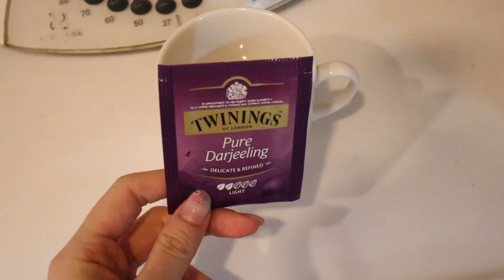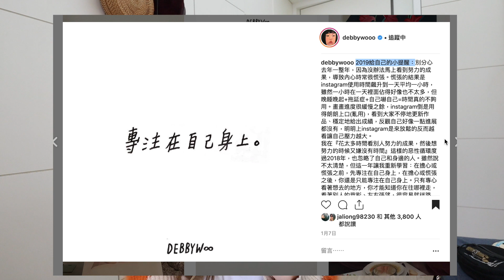2019一月最愛&反省：春天感球鞋、腰包推薦、讓心情平靜的好歌 l EVALIN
今年目標就是要每月準時*上傳每月最愛，先定義準時是例如：1/30-2/5左右XDDDD

*如果找不到商品就截圖詢問賣家唷

▋今天妝容
隱眼/忘記了，挺普通的哈哈
底妝/
眉毛/
KATE 雙用立體眉彩筆N 扁平 BR-3
KATE 3D造型眉彩餅 EX-4
KATE 3D時尚眉彩膏
眼妝/
KATE 懷舊摩登眼影  RD-1
腮紅/
唇膏/
YSL 情挑誘光水唇膏 87

各種紫色衣服
-SIVIR 短版衛衣  找不到連結
房東的貓-你是我最愚蠢的一次浪漫
陳粒-奇妙能力歌

▋看完影片後想跟我分享你的生活可以留言在下方，或是在instagram上tag @evalin555 or showevalin 我就會看到囉

▋現在開始～我的影片可以上字幕囉，
希望來自各方的上字幕好友、達人可以幫我的影片上字幕
讓影片可以讓更多國家、更多人了解到台灣的文化
p.s. 每支影片的每種語言只需要一個人唷，如果重複到會害你們做白工這樣就很不好意思了 謝謝你們！

▋影片工具
攝影 CANON M50/ iPhone 7plus
剪輯 FCPX

♫ MUSIC TODAY♬
Blue sky
皆為youtube內建